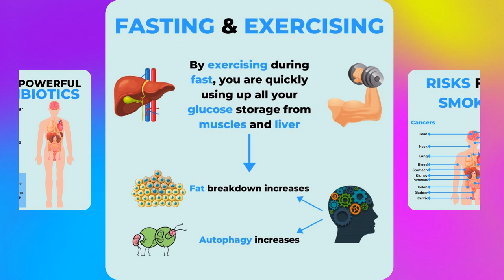Stress, Antibiotics and Smoking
NutritionCookery.com

8 Ways You Get Great Results With Glyconutrients

1- Drink Pure Spring Water. As an absolute minimum, take your body weight in lbs, divide by 2 & drink that many ounces of Pure Spring Water everyday so that your cells get 'bathed' in a bath of Glyconutrients. For example a 120lb woman would drink a minimum of 60 oz of pure spring water per day.

2- Consume Fiber. Using a high-quality fiber supplement or eating a diet very high in fiber & in raw vegetables will enhance the results you get from your glyconutrients.

3- Don't take glyconutrients of any kind on an empty stomach. Why? No, it won't hurt you, but your body will burn it for energy. That is expensive energy. Glyconutrients are best absorbed when mixed with food or stirred into a drink.

4- Do not take fiber supplements within 1 hour of any other supplement.

5- Give Your Body Time to Start Healing. Most conditions develop gradually over many years(or even decades). Just like getting sick, getting well takes time. I have seen many people see no results until the 4th or even 6th month on the discount glyconutrients. Why? It takes months(or even years) for your body to replace sick cells with healthy ones. To learn more about this go to: How soon should I expect to experience the effects of dietary supplements? By Jane Ramberg, MS @ Glycoscience.org .

6- Enhance Your absorption of Glyconutrients. According to Dr. Milner you can enhance your absorption of your discount glyconutrients by simply NOT swallowing your them--instead, you do two easy things:

a. let them dissolve in your mouth, so that it is absorbed in the mouth, not in the stomach (this takes about 1 minute). You do not need water to do this--your saliva is more than sufficient.

b. take smaller amounts more often, like 1/8 or 1/4 of a teaspoon at a time, throughout the day, like every hour or two. I have started doing this myself, and I recommend it to you.

7- Use ALL THREE of the basic products: Glyco-Antioxidant, Phytosterol, food-based vitamin. These three products represent four sciences that work together synergistically, like the four wheels on a car work together:

- Cellular communication provided by the glyconutrients
- Antioxidant protection from free radicals and "internal terrorists"
- Natural plant hormones provided by the phytosterol
- Essential vitamins and minerals in a food form state for maximum assimilation provided by the food-based vitamin.

You wouldn't settle for just one or two tires would you? Don't settle for less than what you need either!

8- Take Enough Glyconutrients to satisfy your body's need. Keep in mind that the suggested serving size you see on the label of your glyconutrients supplement bottle is a suggested minimum for young adults in "good" health. If you are unsure what amount is right for you please contact your representative. When buying glyconutrients, remember that a container may not last you an even month if you have a health challenge.

Note: Legal Disclaimer: Glyconutrients are not intended to diagnose, treat, cure or prevent any disease, but scientific studies have been documented linking the ingestion of certain food nutrients, and the prevention of chronic disease. The information given is not intended to be a substitute for a physician's proven care & advice.